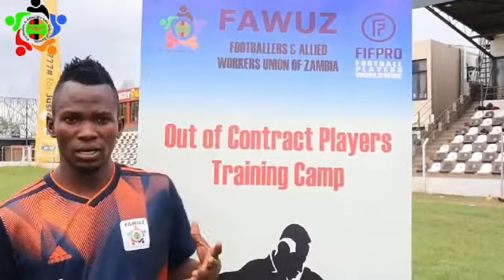FAWUZ out of contract training camp with Enock bwanga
ENOCK BWANGA former Nkana FC thanks the  Union for coming up with this great idea and opportunity for him to showcase his talents during the FAWUZ Out of contract training camp.